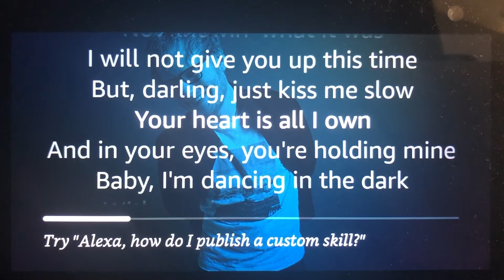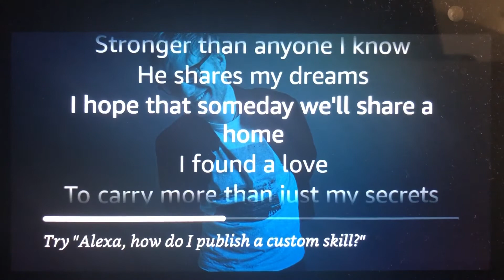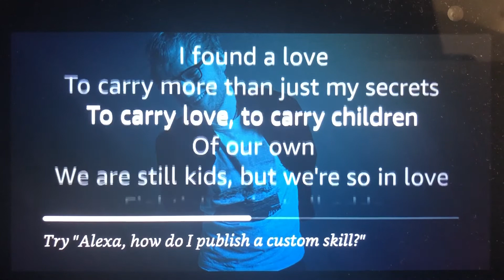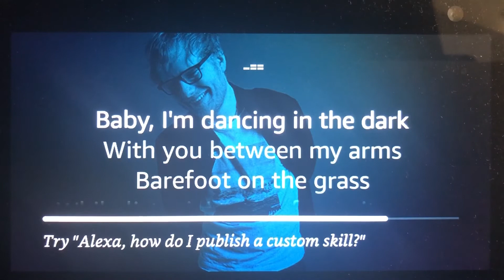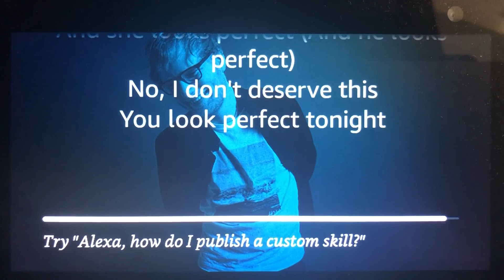Ed Sheeran- Perfect (Lyrics) Beyonce